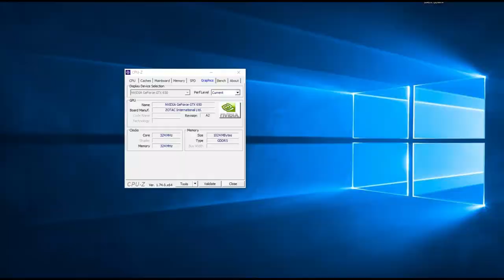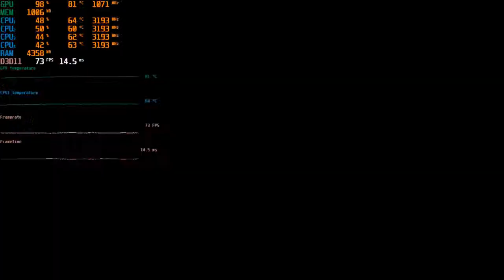DIRT 4 | gtx 650 + i5 2400 | 720p low - ultralow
Teste DIRT 4  - GTX 650 +  i5 2400 + 12 GB RAM

Desempenho da  GTX 650 + Core I5 em 2019 no jogo DIRT 4.

Definições:
• DETALHES: LOW - ULTRALOW

Especificações do PC :

CPU: INTEL Core I5 2400 @ 3100Mhz
Motherboard: GIGABYTE GA-B75M-D3H
Memory: 12GB Kingston
GPU: GTX 650 1GB ZOTAC
HDD: SEAGATE 500GB
HDD: SEAGATE 1TB
PSU: EVGA 450B 80 Plus Bronze
Case: COUGAR SOLUTION 2
Monitor: Samsung T24C310 24"